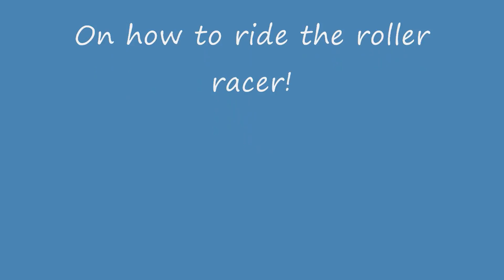Ashton rides a 34 year old pony April 2011